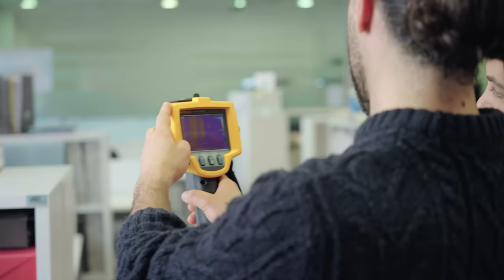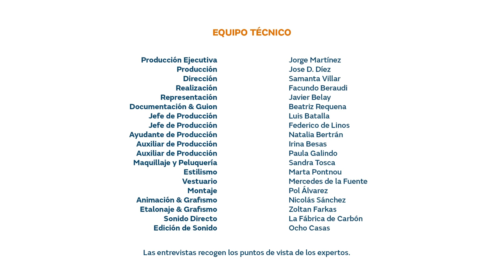¿Mi casa está bien aislada? / Preguntas frecuentes sobre energía con Samanta Villar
Si en invierno tienes mucho frío y en verano mucho calor, quizás sería momento de revisar el aislamiento de tu casa 🥶🥵.

Pregunta y respuesta, así es la entrevista entre Samanta Villar y Jordi Macià, investigador científico en IREC, para que nos guíe y nos aconseje sobre el aislamiento del hogar.

Si también necesitas cambiar de nevera, este es tu vídeo: "¿Sale a cuenta cambiar la nevera?"